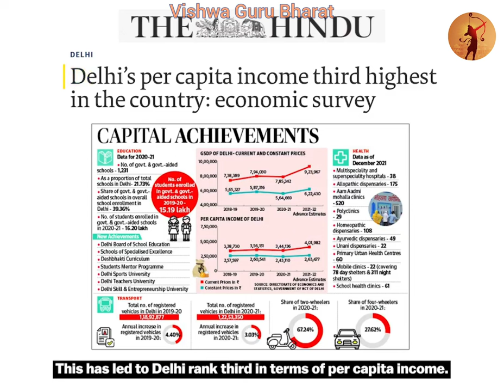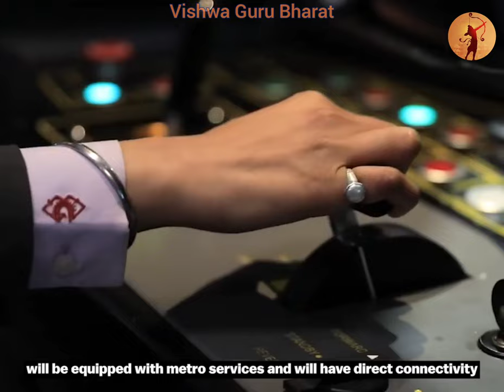How Uttar Pradesh Is Forming A State Capital Region To Rival Delhi-NCR